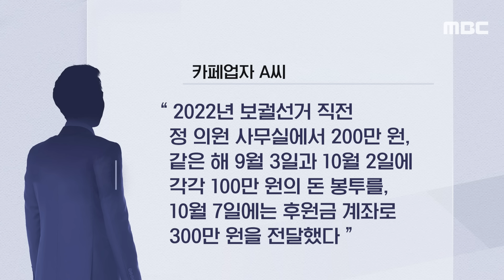[오늘 이 뉴스] "정우택으로부터 못 돌려받았다"..'돈봉투' 진술 번복 후폭풍 (2024.03.06/MBC뉴스)